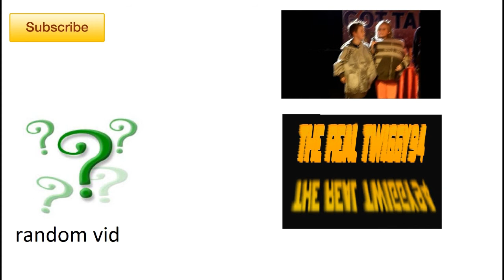Fifa 14 Career Mode S1E3 "What a touch"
Fifa 14 Career Mode with swindon town
with commentary

"What a touch"

for cheap, fast and reliable Fifa ultimate team coins go